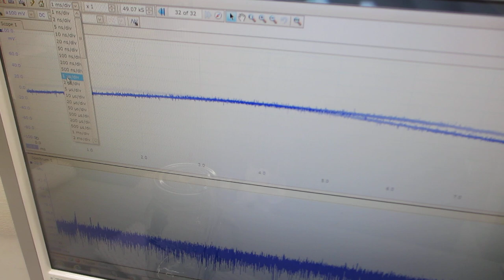オリジナル超音波プロ－ブ（超音波システム研究所）